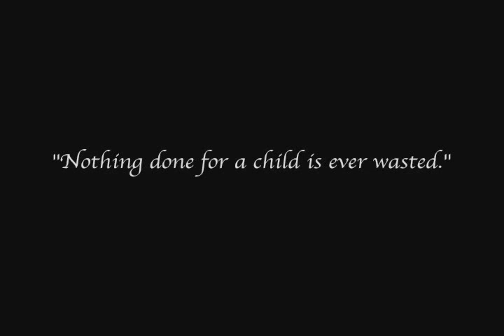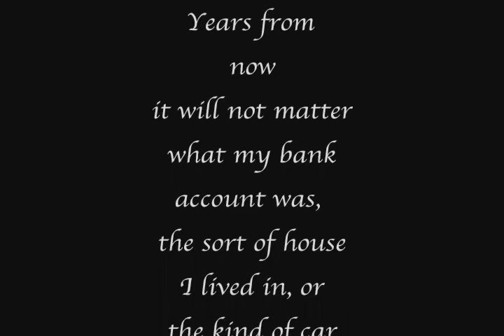In Memory of Melissa Frances Henry 1969-2001